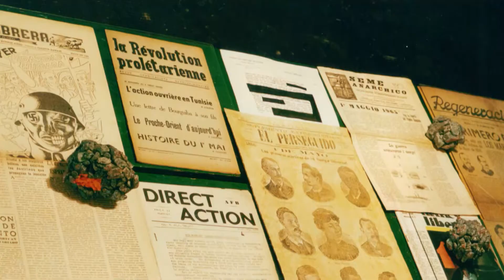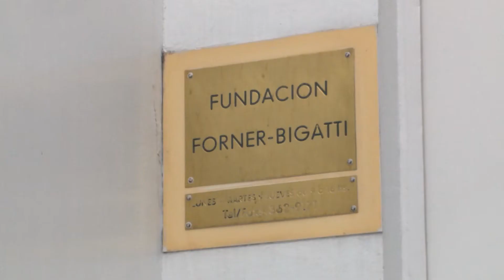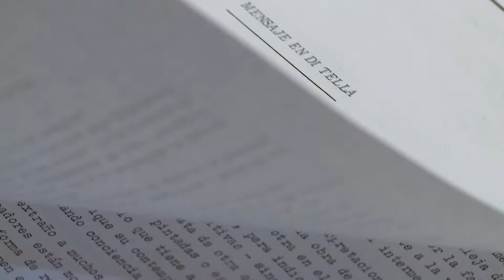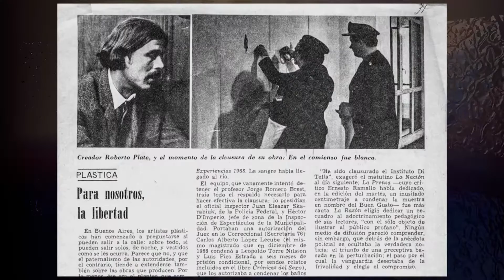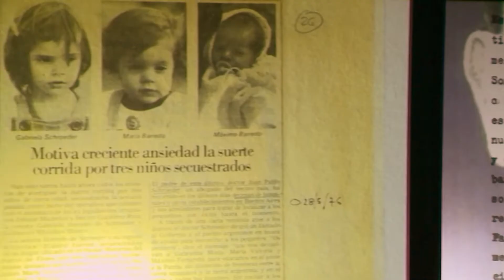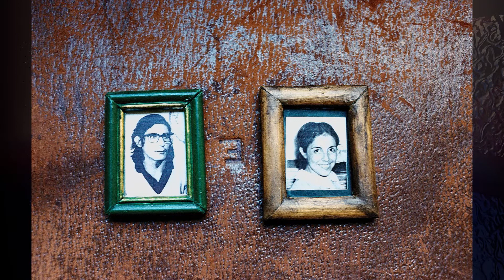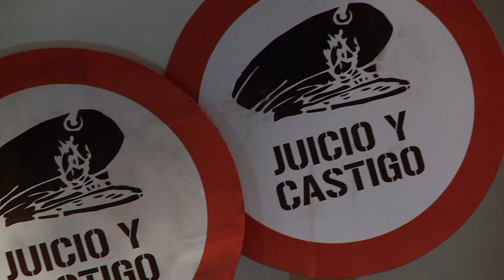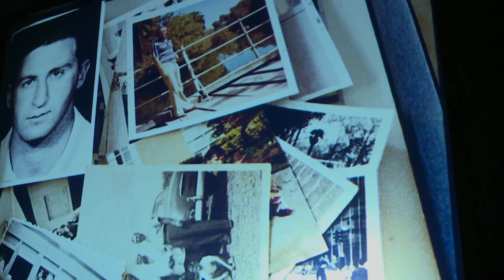TENSIONES, una mirada sobre el arte argentino | Capítulo 4: Tomar Partido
Tensiones documenta cómo ciertas temáticas que atraviesan el campo social son captadas por el arte argentino a partir del siglo XX. Tomando estas problemáticas transversales a distintas disciplinas artísticas, la serie traza un recorrido que revela cómo el arte trabaja a partir de vivencias y experiencias que marcan de manera cercana a las personas. Artes visuales, música, artes del movimiento, cine y literatura proponen un mapa que atestigua las diversas formas en que las artes reflejan las tensiones de nuestra sociedad.

Capítulo 4: Tomar partido: el arte como discurso político
Política e ideología atraviesan nuestra realidad y exigen una toma de postura. Desde los artistas comprometidos con la Guerra Civil Española o la película Las aguas bajan turbias de Hugo del Carril, se hace evidente cómo ciertas producciones tienen su origen en una toma de partido. La familia obrera de Oscar Bonny y El mudo II de Juan Carlos Distéfano revelan cómo lo político reaparece para después vincularse a la resistencia presente en los poemas de Perlongher o en las obras de León Ferrari durante la última dictadura militar. A comienzos del siglo XXI, artistas como Magdalena Jitrik vuelven a preguntarse sobre las vinculaciones entre arte y política.

Entrevistados
Magdalena Jitrik: Artista
Claudio Ongaro: Crítico / Curador:
Daniela Koldobsky: Especialista en estética
Mariana Marchesi: Historiadora del arte